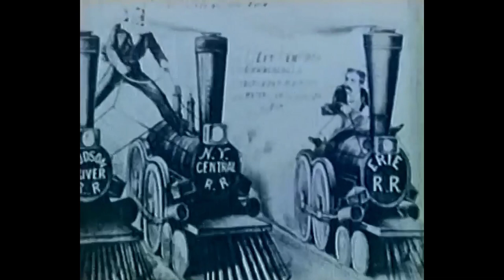National Antham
Movie Trailers and Drive In Movie bumpers from the dawn of time, just how we like it!